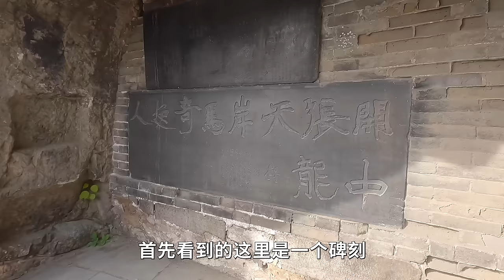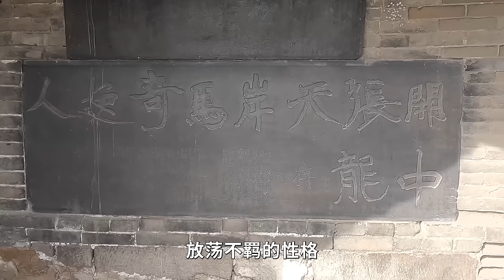河南洛阳龙门石窟，保存有武则天的真容像，看看中国唯一的女皇到底长什么样子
中国有四大石窟，其中龙门石窟是建造最晚的，最特别的是里面最大的佛像据说是按照武则天的真实样貌建造的。